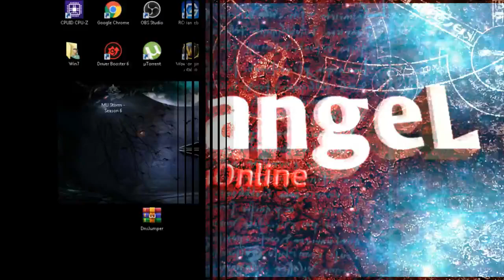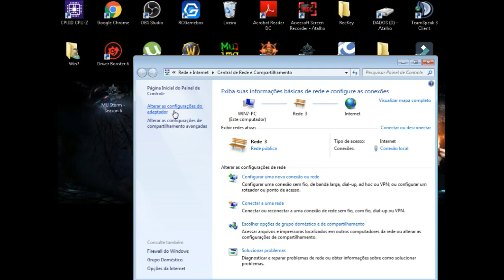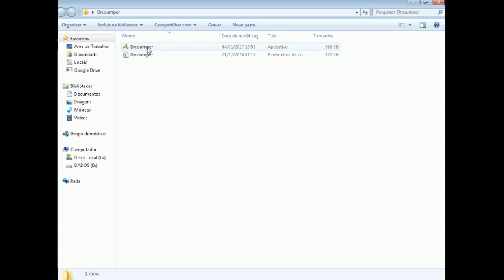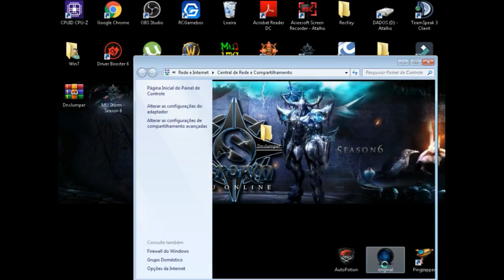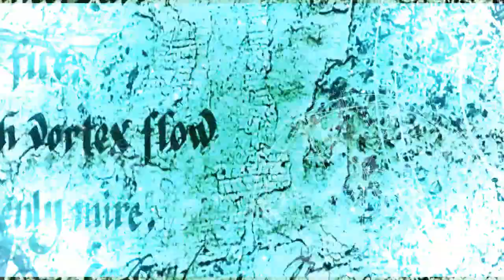COMO TIRAR AS TRAVADAS DO MU ONLINE E DO POT